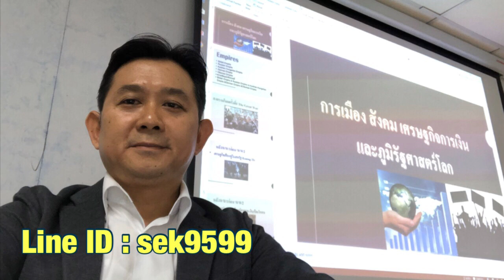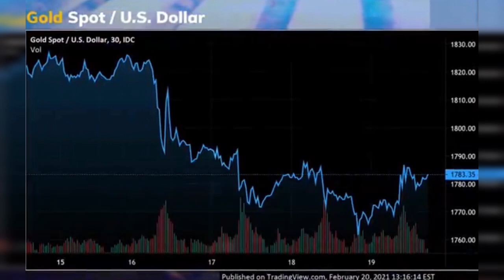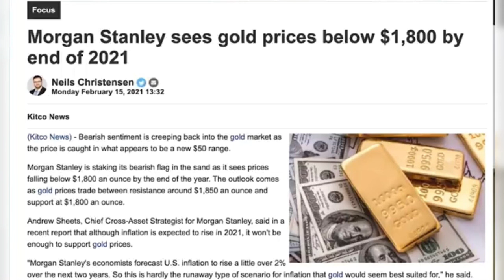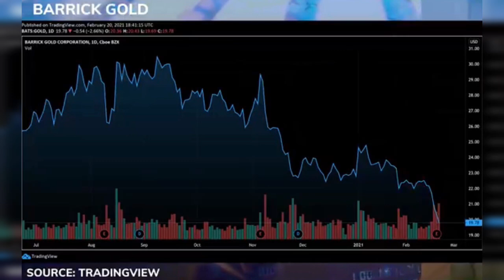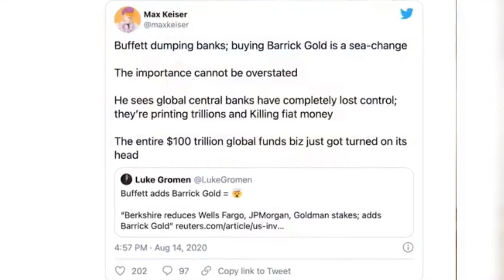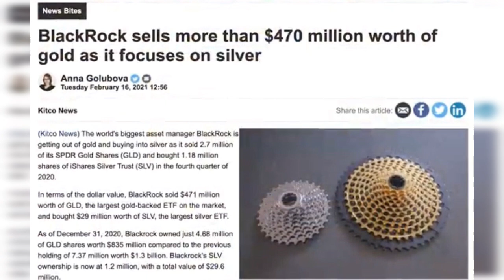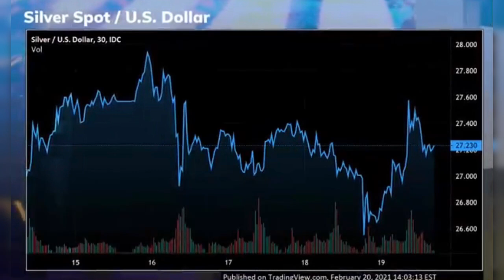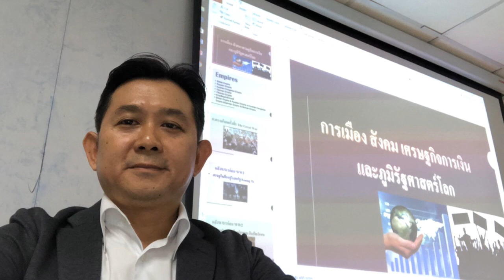3อันดับข่าวร้ายที่กดดันราคาทองคำต่ำ $1,800 ในอาทิตย์ที่ผ่านมา?! มาดูกัน